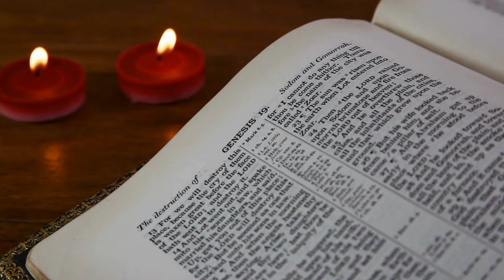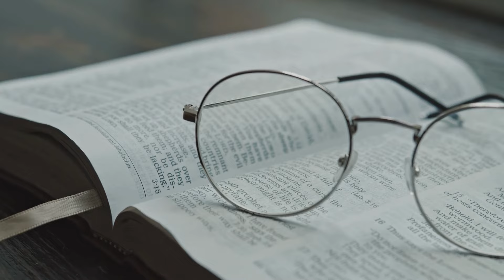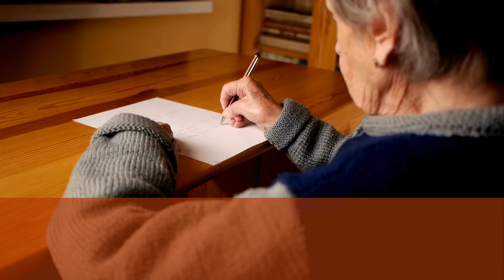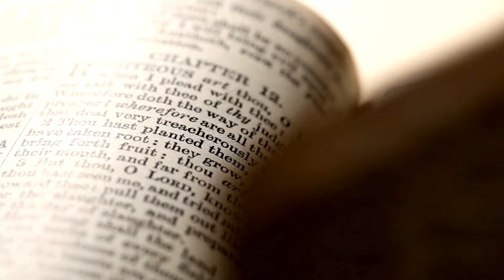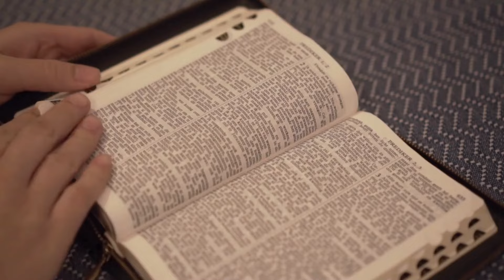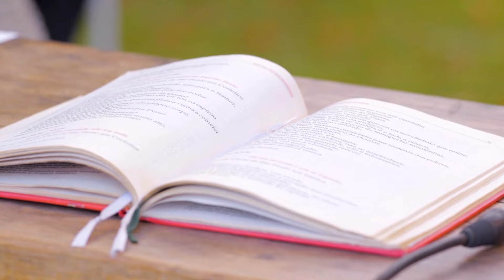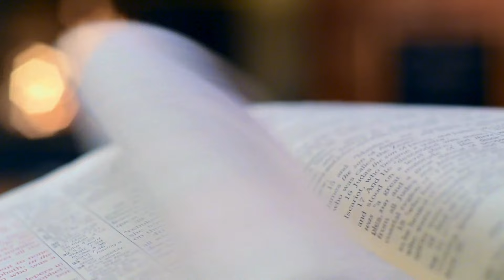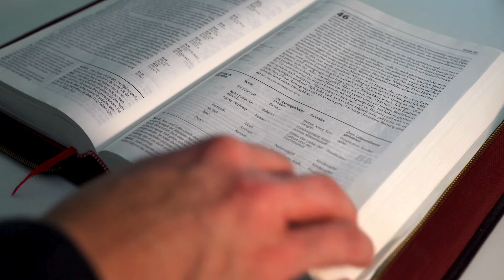Ce qui est utile à l’évangélisation Romains 15.14-33 || Parole Vivante et d'espoir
Ce qui est utile à l’évangélisation
Romains 15.14-33
Introduction
La mission que Jésus a confiée à son Église est l’évangélisation du monde. Nous souhaitons y prendre part, à l’Église de Rosemont. Pour accomplir cette mission, une question se pose : quelles sont les choses que nous devons considérer utiles? Paul indirectement l’enseigne dans le passage de sa lettre aux Romains que nous étudions aujourd’hui.
Nous approchons de la fin de la lettre aux Romains. Nous avons terminé la semaine passée la partie de l’enseignement pratique de la lettre. Nous voyons aujourd’hui un résumé que Paul a fait dans son ministère et de ce qu’il projette encore de faire au moment où il écrit.
➢mais cette partie contient aussi plusieurs éléments d’application pratique quiconcernent l’évangélisation
➢lisons Romains 15.14-33

Cliquez sur un des liens ci-dessous :
CURSOS EM VÍDEO AULAS  :